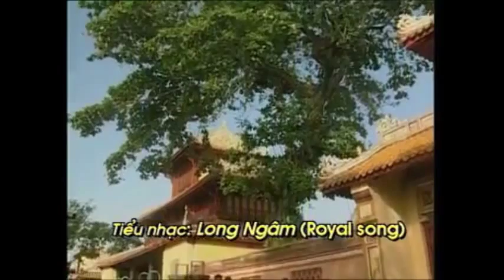Nha Nhac (Tieu Nhac) - Ngu Doi Long Ngam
Nha Nhac Vietnamese Court music. Long Ngam is a type of Buddhist  ritual song, called Ngu Doi. They fall into the Tieu Nhac Category. Tieu Nhac is the form of Nha Nhac that recieves most of it's influence from China. It consists of a small silk and bamboo ensemble.